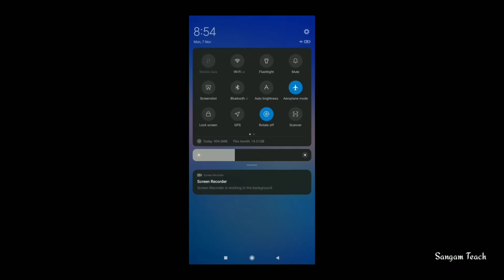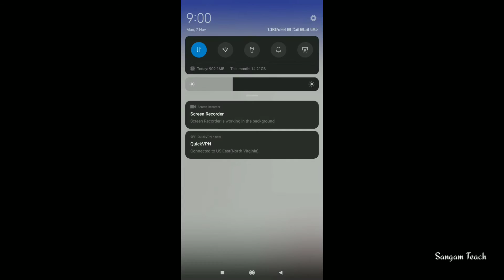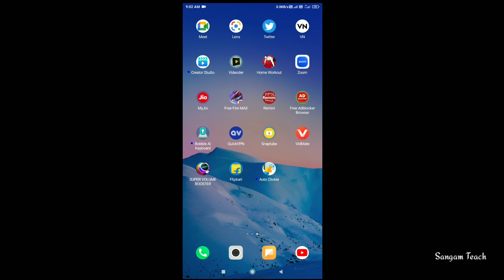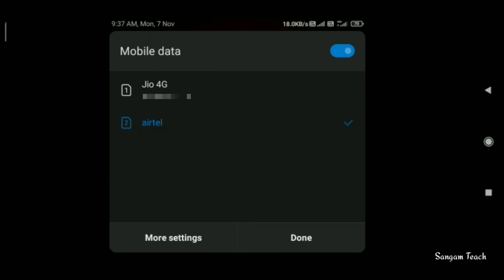Fix Network Connection Error Or Download Failed Retry In Free Fire Max | 2022